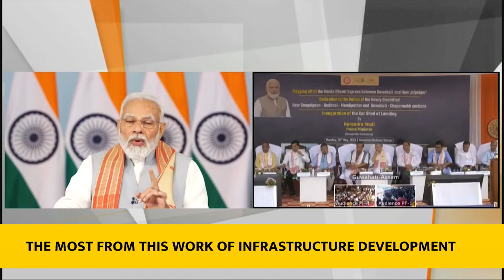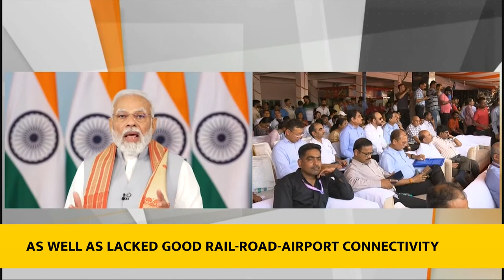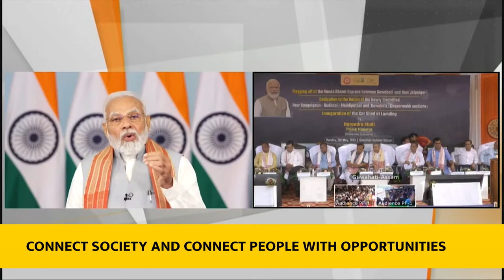PM’s address at flagging off of Assam’s first Vande Bharat Express With English Subtitle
PM Modi flagged off Assam’s first Vande Bharat Express via video conferencing. PM Modi said that the Guwahati-New Jalpaiguri Vande Bharat train will strengthen the centuries-old ties between Assam and West Bengal. This will increase ease of travel and provide huge benefits to students and will increase job opportunities arising out of tourism and business. PM said that the biggest beneficiaries of the infrastructure push have been the states of Eastern and Northeastern India.